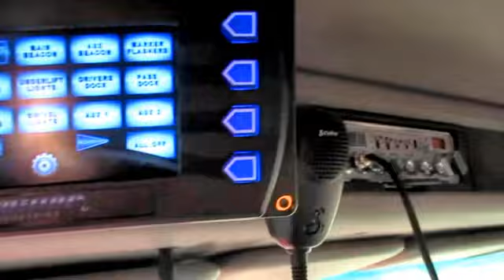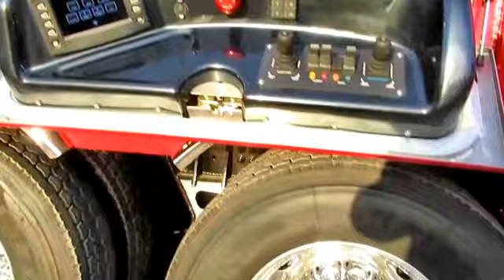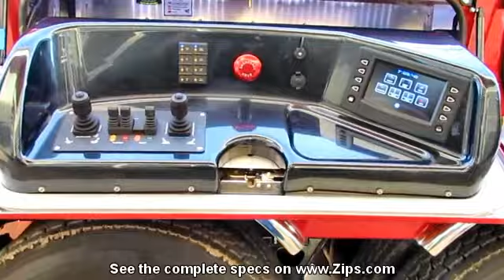*SOLD*14337 - 2018 Century 1150 HD Rotator Wrecker w/RXP Side Puller, KW T880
Stock #14337    VIN: 1NKZX4TX5JJ187071

Chassis Features:
Air Compressor/Air Conditioning/Air Horns/Air Dryer, AM/FM/CD Stereo Radio, Kenworth NavPlus System, Leather Air Ride High Back Driver Seat w/Arm Rests, Leather Air Ride High Back Passenger Seat w/LH Arm Rest, Power Windows/Door Locks, Cruise Control, Tilt/Telescopic Wheel, Rubber Flooring, Chrome Bumper/Grille, Power/Heated Swing Out Mirrors w/Convex Mirrors, RH Down View Mirror, LH Cab Mounted Spot Lights, Dual 75 Gallon Aluminum Fuel Tanks, RH Vertical Exhaust Stack, Cobra 29 WX NW ST Sound Tracker CB Radio, Glad Hands Hook Ups, 7 Wire Plug In, Engine Block Heater, Sunvisor, Cab Roof Marker Lights.

 Body Features:
1150RXP - Century 1150 w/RXP Side Puller System
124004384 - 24" Aluminum Saddle Style Tunnel Toolbox
TALAMAR ALL SEASON - Talamar All Season Hydraulic Oil
828S-U6810-G1EX - Muncie PTO
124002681 - Manual Over Ride PTO Option Kit
RaptorPackage - Raptor Package Control Upgrade
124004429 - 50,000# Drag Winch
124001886 - Qty. 4, McKissick 12 Ton Snatch Blocks
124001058 - Qty. 2, McKissick 8 Ton Snatch Blocks
ZP-SBB - Qty. 2, Zip's Snatch Block Storage Brackets
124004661 - Heavy Duty Chain Package
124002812 - Whelen LED Micro-Edge Pod Warning Light Set Mounted On Cab
50000763 - Whelen 72" LED 20 Head Lighbar
M4AC, M4FC, M4V2AC - Whelen LED Lights Mounted On Grille, Tailboard & Wrecker Sides
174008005 LED - Swivel Work Lights Mounted On Top Of Tailboard
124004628 - Lumitec LED Luminaire Lights Mounted Under Boom
BP-1492128 - Qty. 4, Flood Light w/16 Clear LED Lights Mounted On Pylon
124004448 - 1 Pair, Hella LED Underlift Mounted Lamps
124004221 - LED Body Strip Lights For Tunnel Toolbox
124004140 - Flasher Control Kit For LED Strip Lights
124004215 - LED Body Strip Lights
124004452 - LED Flex Lamp Set Mounted On Rear Fenders
ZIP-24 - Zip's Logo Rubber Mudflaps
HHUCOACH - HHU "Coach" Low Rider Underlift Upgrade
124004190 - HD Bus Lift Storage Option
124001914 - Wheel Lift Grid System
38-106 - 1 Pair, B/A 3" Heavy Duty Tie Down Straps
TM-48S - 48" Wireless Tow Light
TM-LED Storage - Fabricate & Install Storage Bracket & Charging Station For TM-LED Wireless Tow Lightbar
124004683 - RED Seamless Toolbox Mat
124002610, 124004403, 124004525 - Stainless Steel Door Guard Kits
50000424 - Stainless Trim for Rear Of Rotator
ZP-SSWHEELTRIM3, 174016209 - Stainless Steel Wheel Trims
That 24.5 KW/Pete 3 - Top Hat Kit
KW-Pete Camera - 2 Camera System Mounted On Lower Left & Right Tailboard
ZP-Paint Warranty - 3 Year Limited Paint Warranty
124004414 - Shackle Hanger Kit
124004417 - Qty. 2, Miller Industries Spreader Bars
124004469 - Miller Industries Short Spreader Bar
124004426Z - Qty. 2, Spreader Bar Storage Brackets
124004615 - Qty. 2, Spreader Bar Storage Kit
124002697Z - Endless Loop Sling Package